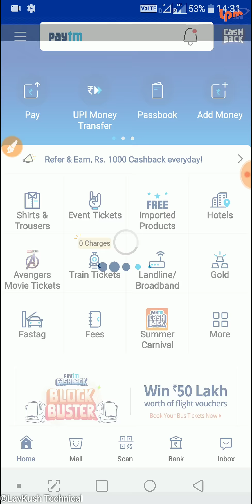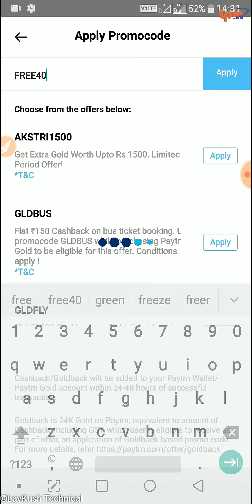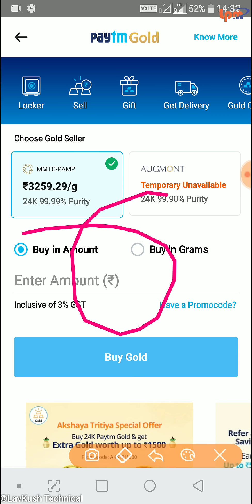दोबारा चालू हो गया Paytm gold || Paytm gold offer today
Please

2. Link your Bank Account on Paytm App
3. Transfer Money directly from Bank account using BHIM UPI
4. Get ₹1000 Cashback every month

पेटीएम गोल्ड को अपने बैंक अकाउंट में भेजे बिना ओटीपी के || Paytm se paise Kaise kamaye || paytm OTP

Paytm Account Make and Gold 40

Paytm se paise Kaise kamaye Har ek number par 40 rupay Kaise payen
Paytm se paise kis Prakar kamaya Jata Hai Har ek number par kaise padhte hain
Paytm se recharge free me kaise kiya jata hai
free mein recharge kaise kare

paytm gold cashback

what is gold back in paytm quora

how to use paytm gold cashback

how to check goldback in paytm

paytm gold back

how to convert gold back to cashback in paytm

paytm gold wallet login
paytm se paise kaise kamaye account kaise banaye aur Desh ke sthan par 40 kaise payen, peace switch 40 kaise gold pe,

Paytm gold ko Apne bank account me kaise transfer kare
Paytm gold ko Apne bank account me kaise bheja Paytm gold se recharge kaise kare

Paytm gold ko Apne account me kaise transfer kare

This video contains this topic:
1) Paytm gold par account 40
2) paytm se paise kaise kamaye
3) Paytm se 40 rupay Kaise kamaye
4) paise kaise kamaye
5) how to earn money paytm gold
6) paytm gold today offer